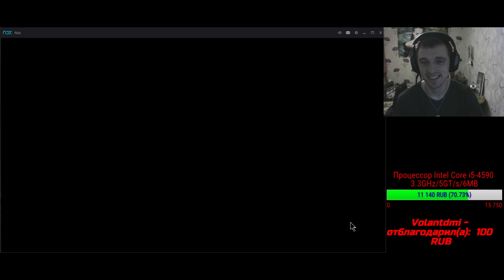Soul Seeker - Обзор игры: чем заинтересовала? IOS / Android летсплей ✔ gameplay